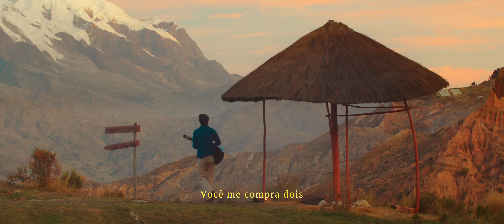Matheus Fonseca - Lisboa Amanheceu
Video by JARED NOISE

Single, 2023 - Gravado no Estúdio CANTVS (La Paz, Bolívia)

Composição, arranjos, produção musical: Matheus Fonseca
Engenheiro e técnico de gravação: Eduardo Navarre, Gus Navarre
Mixagem: Eduardo Navarre - Estudio Cantvs (La Paz, Bolivia)
Masterização: Carlos Freitas – Classic Master Studio (Western - Florida, USA)

Voz e violão: Matheus Fonseca
Piano: Diego Ballón
Baixo: Bladi Morales
Bateria: Luis Daniel Iturralde
Trompetes: Amador Fernandez
Sax tenor e alto: Roberto Morales

Conceitos visuais: Jared Noise
Capa: Priscila Saravia

LETRA | Lisboa Amanheceu

"Lisboa amanheceu lá na Ribeira
num domingo preguiçoso
onde o sol não quis sair.

E aqui no nosso quarto da Alfama
eu não virava na cama só pra ver você dormir.

As folhas do outono vão caindo,
o inverno já vem vindo
e é melhor nem acordar, amor.

Me deixa aqui sonhando do teu lado
que eu não tô mais preocupado
se o céu vai mudar de cor.

A Baixa vai enchendo as suas ruas
de turistas apressados e carros na contramão.

Você me compra dois pastéis de nata,
e eu te faço alguma graça
enquanto afino o violão.

Os primeiros acordes vão saindo
eu vejo você sorrindo e me deixo apaixonar.

E ligo o microfone
pra cidade inteira me ouvir
e começo a cantar.

Eu venho do lado de lá desse mar
de onde nasceu o samba
Sou filho da África,
Latinoamérica, Europa do sul
Eu venho dessa grande bola azul.

eu vejo você sorrindo
e me encho de paixão.

pra Lisboa inteira me ouvir
e canto com o coração.